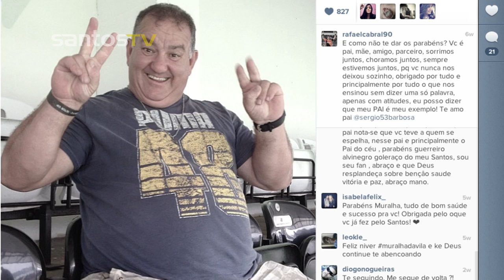DNA Alvinegro - Rafael Cabral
Conheça a história completa do nosso Menino da Vila, Rafael Cabral!

Sobre a Santos TV: A Santos TV é o canal oficial do Santos Futebol Clube no YouTube. Esteja com Neymar, Montillo, Arouca, e todos os seus ídolos em todos os momentos. Aqui você pode assistir aos bastidores das partidas, aos gols, transmissões ao vivo, dribles, aprender sobre o funcionamento do clube, assistir a vídeos exclusivos, relembrar momentos históricos da história com Pelé, Pepe, e grandes nomes que só o Santos poderia ter.

About Santos TV: Santos TV is the official Santos FC YouTube channel. Here you can be with Neymar, Montillo, Arouca and all of your idols all the time. Watch behind the scenes, goals, live broadcasts, hability skills, learn how the club works, exclusive videos, remember historical moments with Pelé, Pepe and all of the awesome players that just Santos FC could have.